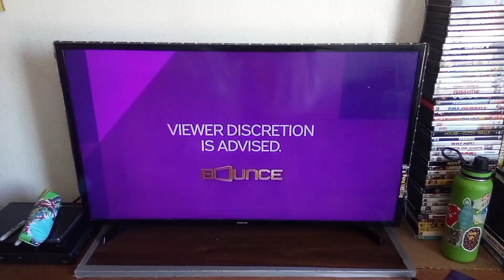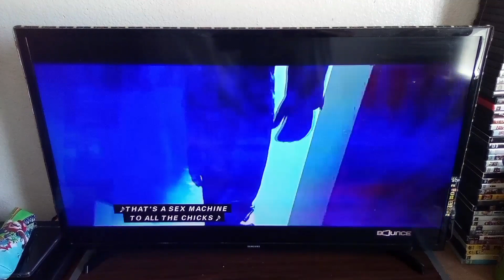Shaft (2000) Bounce Intro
Movie: Shaft (2000) Samuel L. Jackson Vanessa William